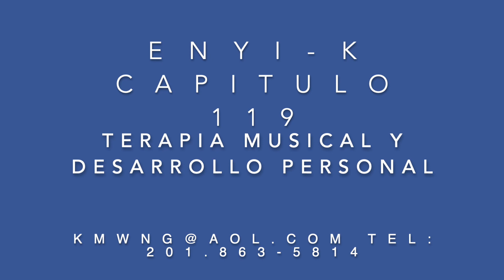:No Comprendo a mi Esposo" Capitulo 119 Enyi K Terapia Musical y Desarrollo Personal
Terapia musical, consejos y temas para el diario vivir! producido por Enyi-K